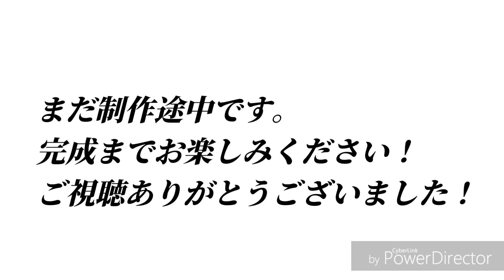南中ソーランで鉄道PVを制作中 と言ったが中止にしました。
南中ソーランという曲を使った面白い鉄道PVを制作中と言いましたが、中止にしました。

使用曲 : 南中ソーラン